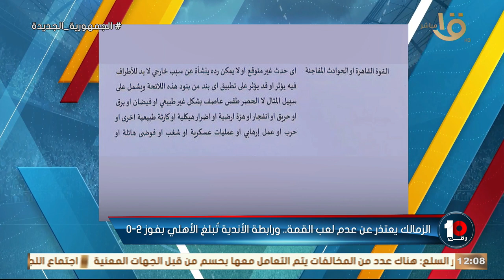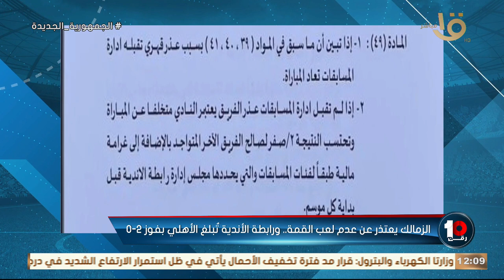🚨كريم رمزي يفجر مفاجأة المفاجآت من نص اللائحة: الكلمة دي ممكن تغير المسار تماما 🔥💣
🚨سر "الظروف القهرية" في بيان الزمالك.. كريم رمزي يفجر مفاجأة المفاجآت من نص اللائحة: الكلمة دي ممكن تغير المسار تماما 🔥💣